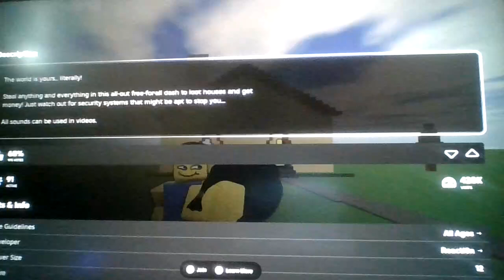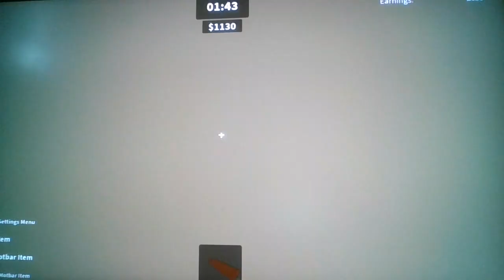Roblox, but Thieves Thrive!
Eating Some Honey, i'm selling your sh## for Money!!!